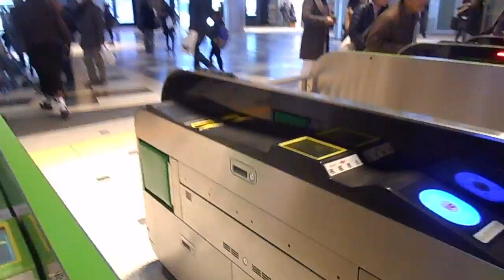DSCN4322東京駅20160117ウルトラマン スタンプラリー が賑わう